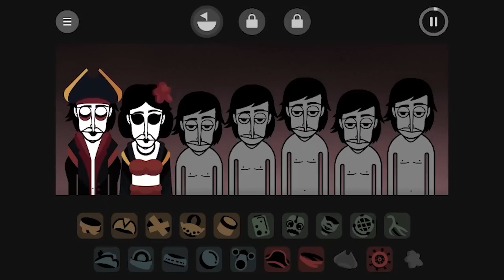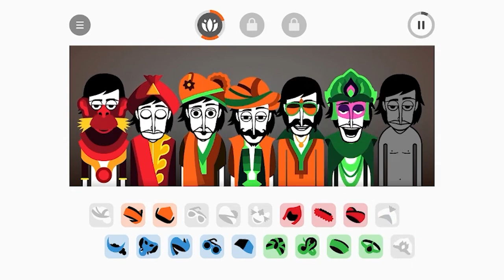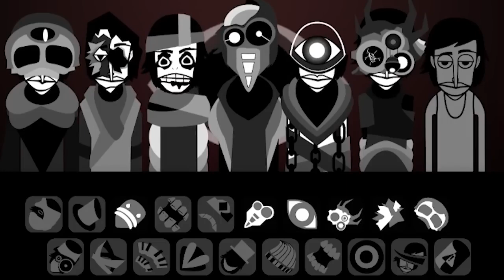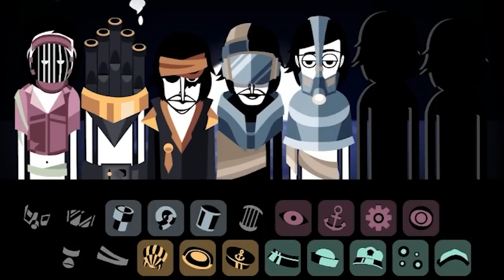Incredibox Stories To Read To Your Child Before Bed... Vol. 1